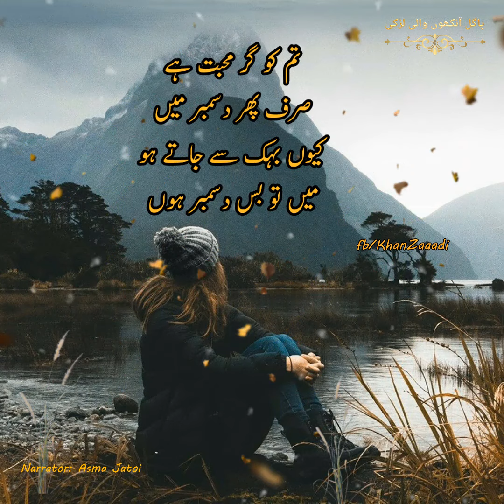words || lines || hearttouchinglines || motivationallines || inspirationallines || urdu adab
jumma mubarak
achi bat
universityof sindh
deep words
asmiii writes
true words
best lines
motivational lines
creative lines
sad lines
ghazal of adab
female voice
facebook poetry
asma jatoi
urdu nazam
best poetry
urdu nazam
best nazam
heart touching poetry
love poetry
famous poetry
amazing poetry
sad poetry
urdu best poetry
best ghazal
famous nazam
poetry in female voice

I'm on Instagram as @asmi_writes. Install the app to follow my photos and videos.